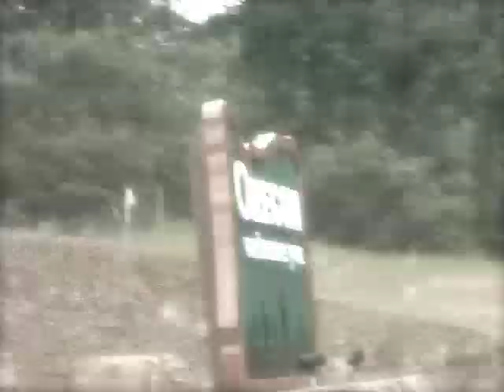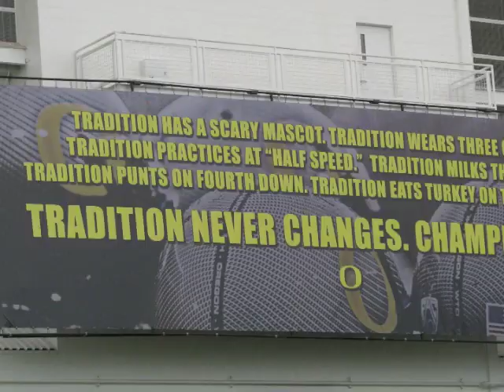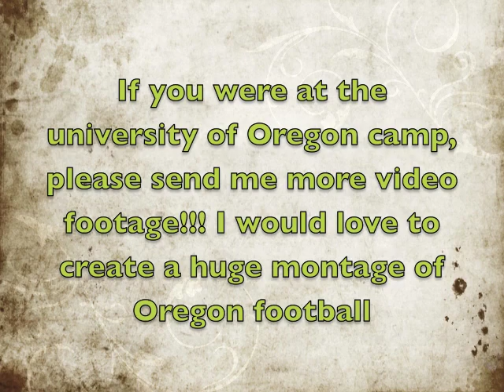University of Oregon Football Camp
Jordan Boone, Nick Mora, Gabe Davis, and Tayvry Carrasco from Leigh High School go to the University of Oregon football camp.

I wish I had more game footage, but, its hard to film AND play. Also, I couldn't force my wonderful mom to stay at practice for nearly 6 hours of her day.